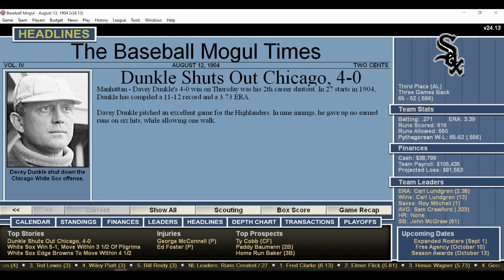DH 839 Baseball Mogul Year 1904 Chicago White Sox at New York Highlanders